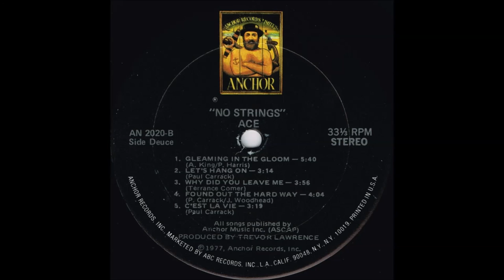1977 - Ace - No Strings - Found Out The Hard Way (Album Version)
1977 - Ace - No Strings - Found Out The Hard Way
Anchor Records ANCL 2020

P. Carrack/J. Woodhead
Produced by Trevor Lawrence
Recording Engineer - Rick Ruggieri
Mixing Engineer - Bill Schnee

Published by Anchor Music Inc. (ASCAP)